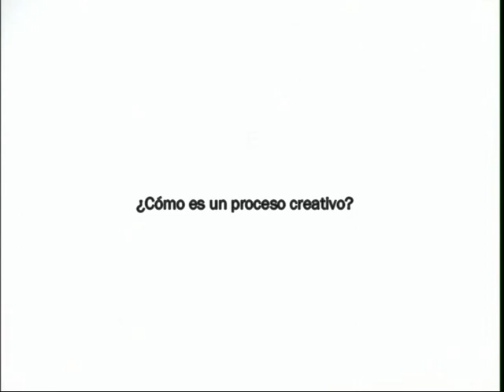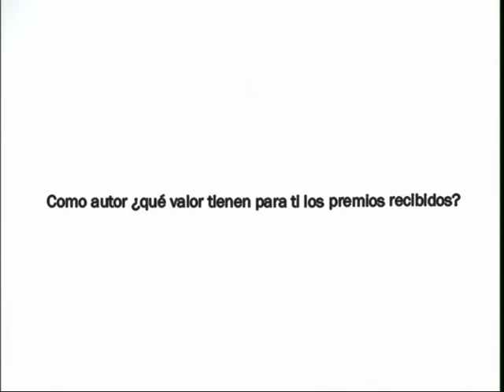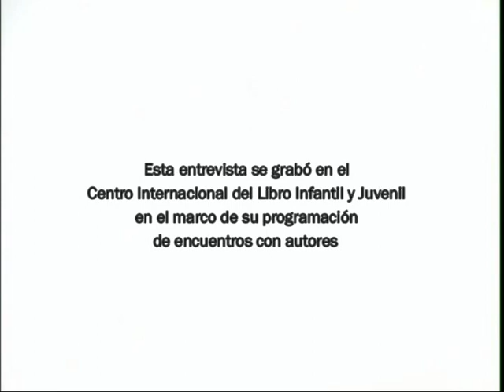Entrevista a Roberto Aliaga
Entrevista a Roberto Aliaga autor de libros infantiles, en la visita que realizó al Centro Internacional del Libro Infantil y Juvenil (CILIJ) de la Fundación Germán Sánchez Ruipérez (FGSR) de Salamanca, sobre sus motivaciones para escribir, su proceso creativo y sus personajes.